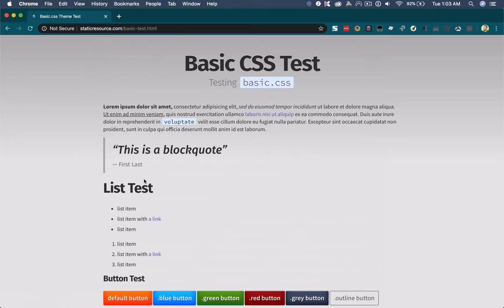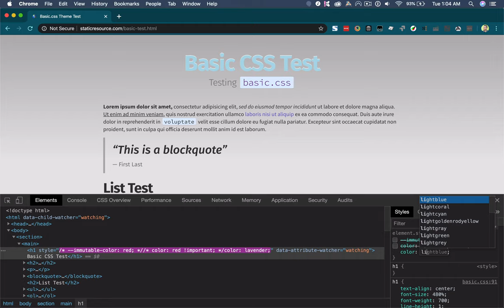Immutable CSS Styles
An experiment with supporting a custom !--immutable annotation for CSS style properties that would lock a specific value for an element once set in a way that could not be changed from other CSS styles or JavaScript.

Experimental support in process-css-demo, try it out without installing using the following command, and copy the JS output to any page with an H1 tag on it to see how it works:

npx process-css-demo 'h1 { color: red !--immutable }' -b